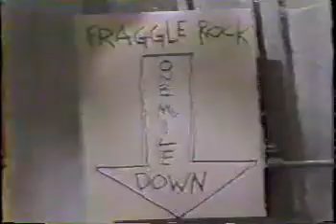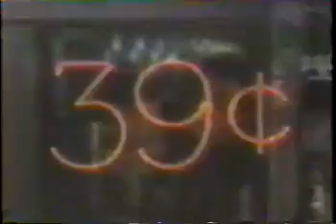🛸alftember 1987 "Alf Loves a Mystery" Saturday Morning Prevue Special W/O/C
On This Day Way Back In 1986 A Certain Alien Life Form Crashed Into Willy Tanners Carage and into The Hearts Of Millions Worldwide This Is For All You Fans Of One Gordon Shumway.
Here He Is Introducing Us Retro Kids The New Fall Saturday Morning Cartoons Line Up
From Way Back In 1987 On The NBC Network. With Commercials !!